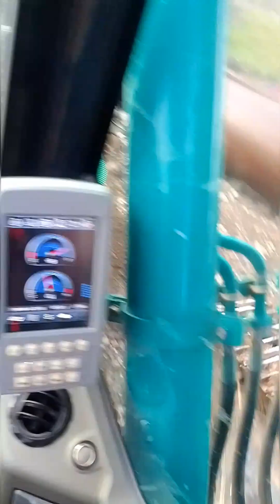kumapit kalang ako ng bahala dito